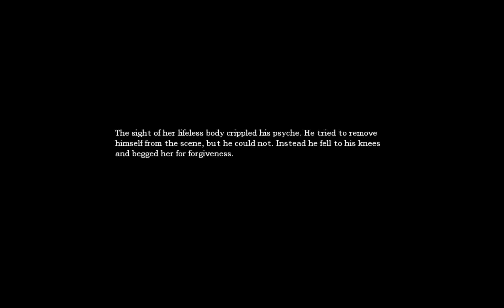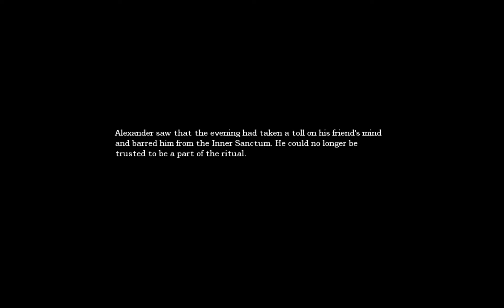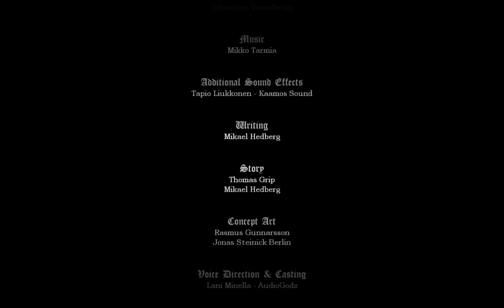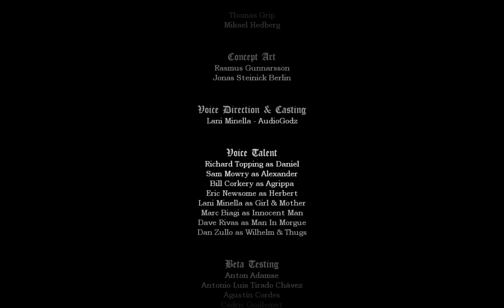DinosaurFriend plays Amnesia: The Dark Descent! Part 16 - The Inner Sanctum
WELCOME TO DINOSAURFRIEND'S LET'S PLAY AMNESIA! (BLIND PLAYTHROUGH!)

After escaping the cells, we begin our pursuit of Alexander, what horrors await us as we plunge our way into the Inner Sanctum? I am once again joined by my friend, ThePlumChum.